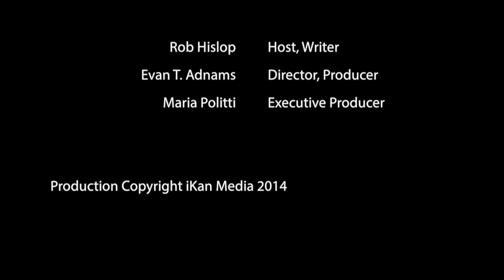Arden Warner's new method of cleaning up oil in water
Rob interviews accelerator physicist Arden Warner about his new concept for cleaning up oil spills in water.